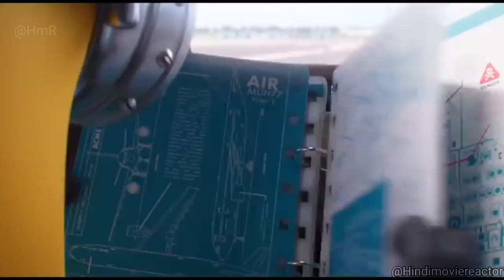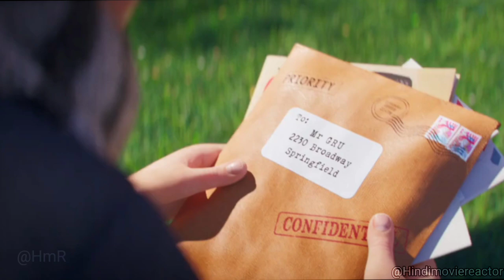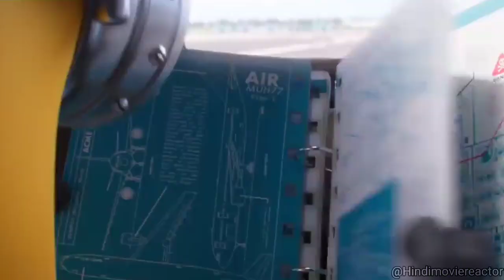Minions want to join gru army | Minions the rise of gru animation movie explained in hindi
Minions turned into animals | Minions the rise of gru animation movie explained in hindi, minions

Note :

We create videos to encourage people to watch these hidden gems of entertainment . The purpose of this video is to describe the film from our own perspective . For a better explanation , we incorporated a majority of video excerpts from the movie in the explanation .

Latte and Zoom are two friends on a Journey to save the forest | Animation movie explained in hindi
A poor boy Din who has a wish dragon | wish dragon movie explained in hindi, animation movie review

similar to these channels :
 Movie Explainer

Animation movie
Animation movie explained
Movie Explained
IMAX Explained
Rohit explainer
Full movie explained in Hindi
Hindi Explanation
Animated movie summarized in hindi
Animated movies on Animal explained

minions the rise of gru full movie
minions the rise of gru full movie in hindi
minions the rise of gru full movie 2022
minions the rise of gru full movie english
minions the rise of gru full movie in tamil
minions the rise of gru full movie download
minions the rise of gru full movie explained in hindi minions the rise of gru full movie free
minions the rise of gru full movie in hindi dubbed